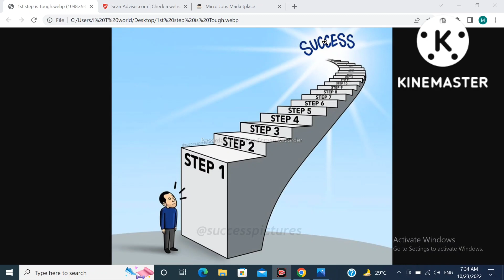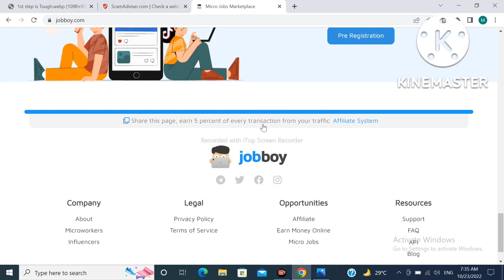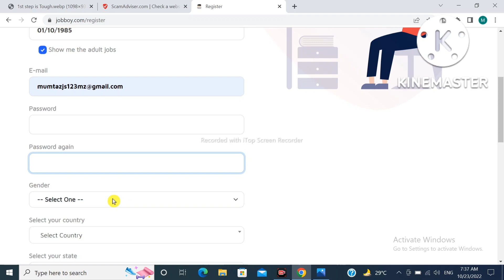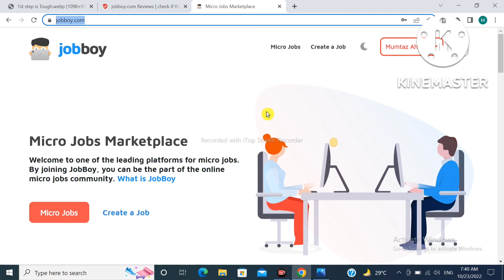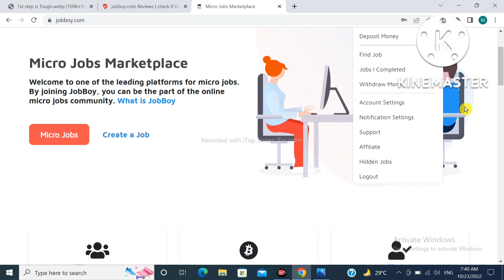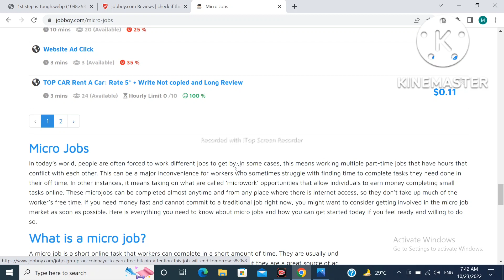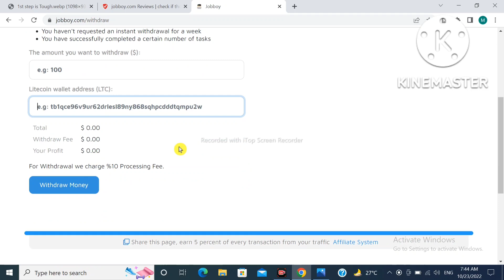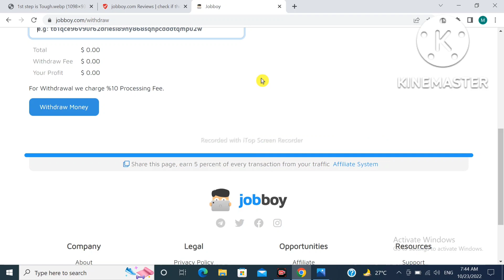| Easy Part Time Job | jobboy.com |Work from home jobs for students |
Make money online by completing simple online job. It's easy and free to join. You can work from your pc and smartphone. It's also one of the best micro job site.

 aj ke is video main main ap ko btana wala hon kah ap Jobboy pa kasa kam kr ka pasa kma skta han. aj ke is video main main ap ko jobboy paa task kasa kya jata hy. is video main main ap ko Jobboy ka bara main complete A to Z brana wala hon. aj ke is video ko end tk lazme dakhan koin kah aj ke ya video bhot maza dar hona wale hy.

jobboy.com payment proof,joeboy payment proof bangla
joeboy payment proof
joeboy withdrawal
Simple Tasks cuplete krky Paise kmao

Sabza Tech

experience, and knowledge.